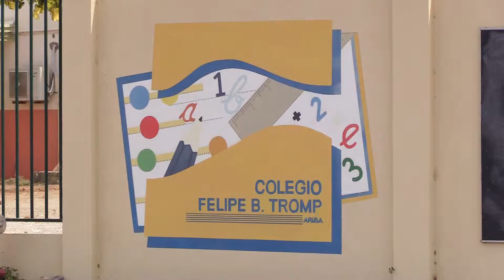E Arubiano VIDEO Serlimar Milieustraat 2019 den bario di NOORD dia 31 di maart 2019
ORANJESTAD,Aruba
Tur aña Serlimar ta organisa e projecto  “Milieustraat”
Diadomingo awor dia 31 un biaha mas lo e cuminsa na colegio Felipe B Tromp unda cu
Serlimar ta pone container nan disponibel.Districto di Noord por hasi bon uso di e container nan aki pa por contribui na nos medio ambiente y mantene rond di cas limpi.